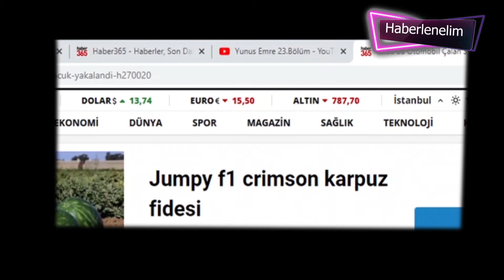Ordu'da 3 çocuk araba çaldı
Herkese merhaba yine çok tuhaf bir haberle karşınızdayım
Ordu'da Otomobil Çalan 3 Çocuk Yakalandı
Ordu'da, 3 çocuk, 28 Kasım'da galeriden otomobil çalarak kaçtı. Üç çocuğun yakalanması ile birlikte 68 adet suç kaydı olduğu ortaya çıktı.
Ordu'da, yaşları 15, 13 ve 12 olan 3 çocuk, 28 Kasım tarihinde galeriden otomobil çalarak kaçtı. Polis, plakasından en son İstanbul'da olduğu tespit edilen otomobildeki üç çocuğu yakaladı. 15 yaşında olan çocuğun 8 suç kaydı, 12 yaşındaki çocuğun 21 suç kaydı, 13 yaşında olan çocuğun ise 68 adet suç kaydı olduğu ortaya çıktı.
28 Kasım tarihinde saat 04.00 civarlarında, Altınordu ilçesi Atatürk Bulvarı'ndaki Bekir Eren ve Cem Uygun'un ortaklığında olan Ergen oto galeride yaşandı. S.Ö. (13),A.T. (12) ve E.K., (15) yaşlarında olan 3 çocuk, oto galerinin arka kapısının camını kırarak galeriye  girdi. Masaların çekmecelerini karıştıran 3 çocuk, 2 aracın da anahtarını alarak dışarı çıktı.
İlk olarak iş yeri önünde yer alan aracı çalan çocuklar, 8 kilometre gezmelerinin ardından tekrar galeriye gelip aracı yol kenarına bıraktı. Bu olayın ardından iş yeri önündeki başka otomobili de alarak uzaklaşan çocukların galeriye girmesi ve araçları çalıştırdığı anlar, güvenlik kamerasına an be an kaydedildi.
Çocuklar otomobili alarak, 900 kilometre mesafe yol katedip İstanbul'a geldi. Ordu emniyeti tarafından görevli 3 kişiden oluşan özel ekip, yaşı küçük 3 çocuğa yönelik çalışma başlattı.
Çocukların kullanmış oldukları otomobilin kural ihlali yaparak İstanbul'a kadar gelmiş olduğu tespit edildi.
Plaka Takip Sistemine (PTS) yakalanan 3 çocuğun çaldıkları otomobil ile birlikte 30 Kasım tarihinde Mahmutbey gişeler Basınekspres yolunda oldukları da tespit edildi.
İstanbul ve Ordu emniyet müdürlüklerinin gerçekleştirmiş olduğu çalışma sonucu S.Ö., A.T. ve E.K., Zeytinburnu'nda bir adres içerisinde yakalanırken, galeriden çalmış oldukları otomobil ise Bağcılar'da bulundu.
Ordu’da, 28 Kasım tarihinde yaşları 12 ile 15 arasında değişkenlik gösteren 3 çocuğun otomobil çaldığı galerinin ortaklarından olan Bekir Ergen, gece emniyetten aradıklarını, çocukların İstanbul'da yakalandıklarını söylediklerini ifade etti. Ergen ayrıca açıklamalarına şu şekilde devam etti, 'Gece emniyetten aradılar. Aracın ve çocukların yakalandığını, aracın da emniyet otoparkına çekildiğini söylediler. Biz de yola çıkıp, pazartesi aracı teslim alacağız. Arabanın son halinde ne olduğunu bilmiyoruz. Gidince göreceğiz. Çocuklar aracı bir benzincide bir yere bırakmışlar, hatta bıraktıkları yeri unutmuşlar. O nedenle arabayı bulmaları biraz zaman almış. Zaten buradan özel ekip gitmişti. Onlara teşekkür ediyorum. Gidince göreceğiz aracı. Çocuklar da sağ salim bulundu. Şikayet sürecimiz devam edecek.'Gözaltına alınan 15 yaşında olan çocuğun 8 suç kaydı, 12 yaşında olan çocuğun 21 suç kaydı, 13 yaşında olan çocuğun ise 68 suç kaydı olduğu ortaya çıktı.